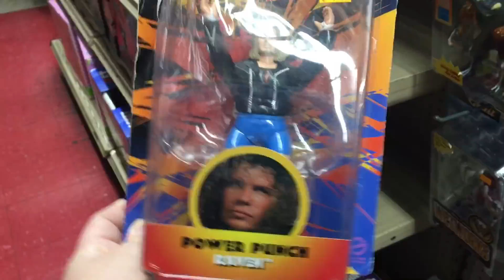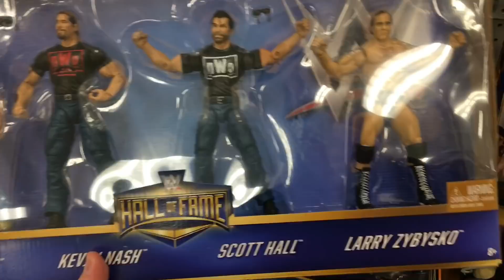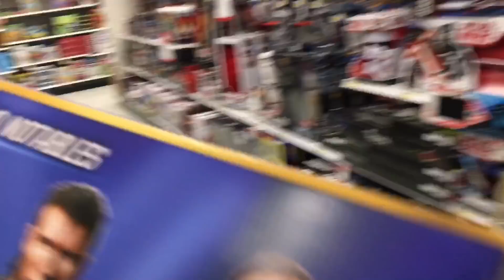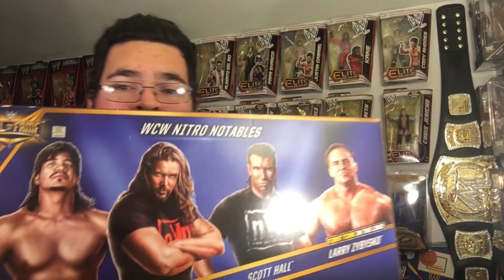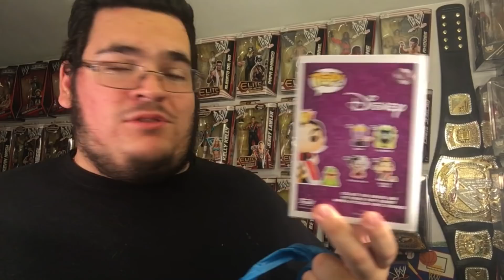EPIC TOY HUNT AT TARGET AND COLLECTORS CAVE!!! NWO 4 PACK/FUNKO POPS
WELCOME BACK TO ANOTHER EPIC TOY HUNT VIDEO!!! CHECK YOUR LOCAL TARGET TODAY TO SEE IF THEY HAVE THE WCW NWO 4 PACK HALL OF FAME ELITES!!! AND THE 2nd ONE THAT CAME OUT WAS THE HEENAN FAMILY!